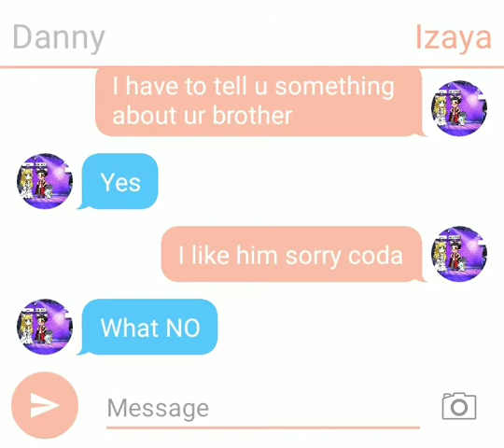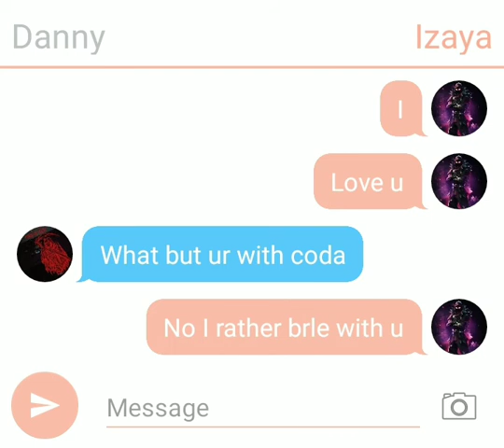Love story (gacha studios) part 1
Um nothing